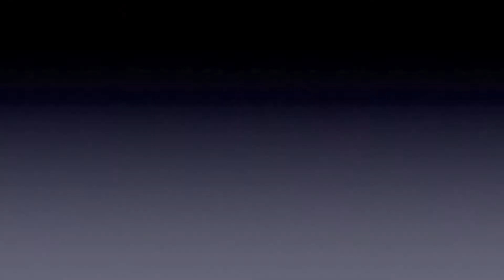Capt. "JACK SPARROW" Pirate Tutorial